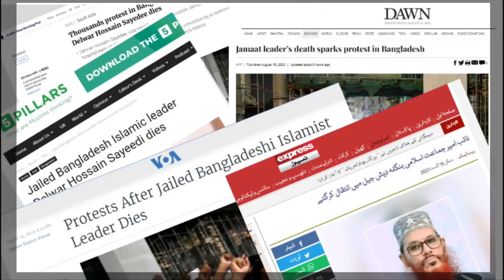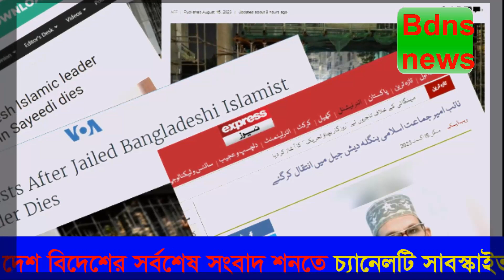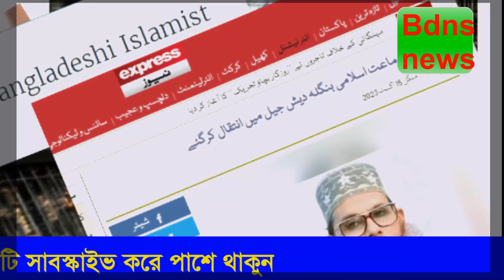Ajker khobor 17 Aug 2023 Ajker news Bangla news today Bangladesh latest news Bdtv news online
Ajker khobor 17 Aug 2023 ajker Bangla news today Bangladesh latest news Bdtv news online live Songbad#Banglanews​ bdnews bangladeshnews BanglaNewsToday todaybanglanews newsbangla Bangla_News_24 january_2022

"বিডিএনএস নিউজ"গণতান্ত্রিক ও সাংবিধানিক স্থিতিশীলতায় অবদান রাখতে বদ্ধপরিকর , আমরা সংবিধান ও জনমতের প্রতি শ্রদ্ধাশীল। তাই ধর্ম ও রাষ্ট্রবিরোধী এবং উষ্কানীমূলক কোনো মন্তব্য না করে সুচিন্তিত ও যথোপযুক্ত মন্তব্যের জন্য দর্শকদের প্রতি অনুরোধ করা হলো। আপানদের মতামত আমাদের কাছে সাদরে গ্রহন যোগ্য ! আমাদের প্রচারিত ভিডিও গুলো দেশের স্বনামধন্য অনলাইন নিউজ পোর্টাল , ফেইস বুক , টুইটার , গুগল , উইকিপিডিয়া  ও অন্যান্য অনলাইন সোর্স থেকে নেওয়া , আমরা সর্বচ্চো চেষ্টা করি সঠিক সংবাদ আপানদের কাছে পৌঁছে দিতে। তাই এসব নিউজের সাথে সরাসরি ”বিডিএনএস নিউজ” কোন সংশ্লিষটতা নেই। তারপর ও কোন সংবাদের সত্যতা নিয়ে আপনাদের কোন প্রশ্ন থাকলে কমেন্ট সেকশনে জানান। আমরা যথাসাধ্য চেষ্টা করব উত্তর দিতে।কিছু কিছু সংবাদে আমরা প্রতীকী ছবি দিয়ে থাকি।